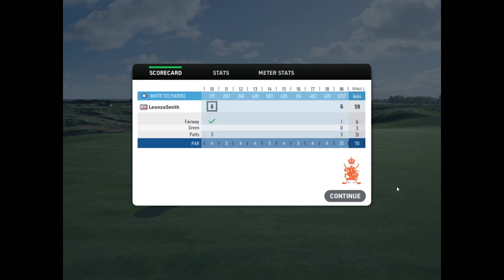WGT Golf at British Open 23 course holes 8 12